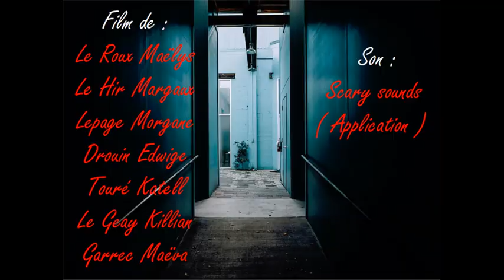Parodie de film d'horreur à l'Internat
Les étudiants ont réalisé une parodie de film d'horreur à l'internat !